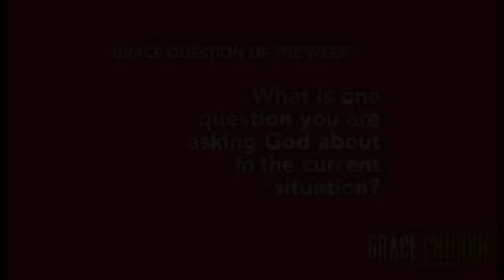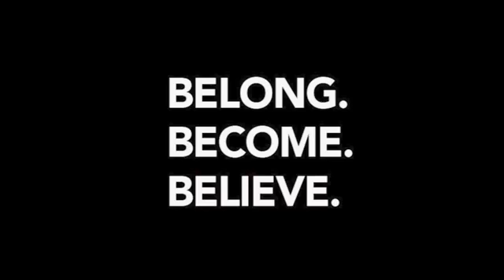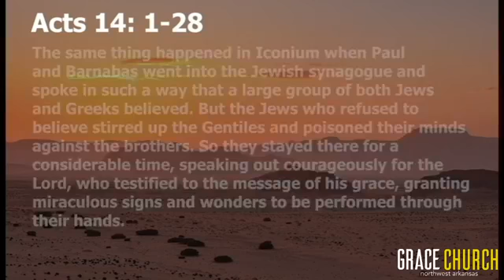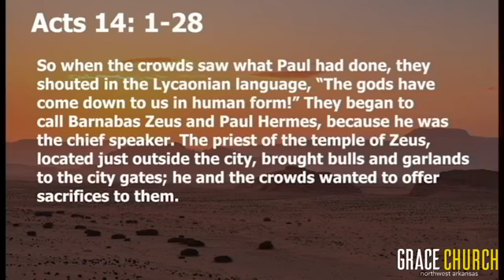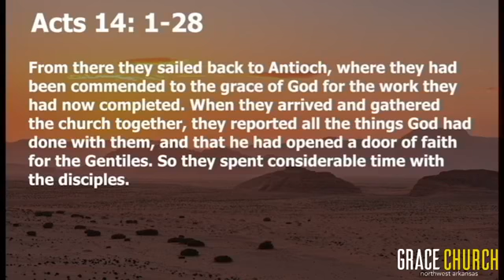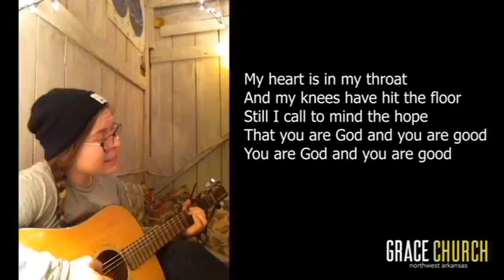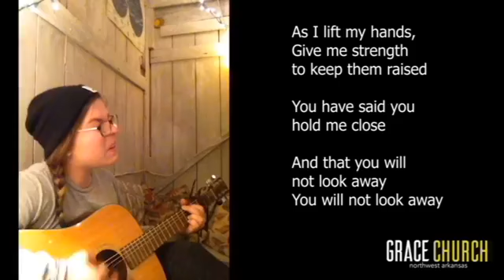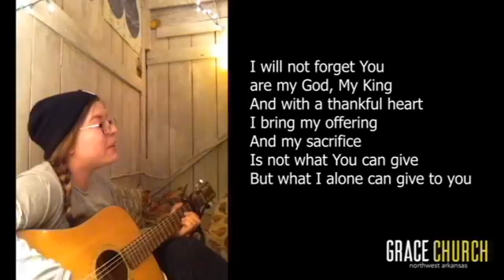Online Sunday Morning Service - April 19th 2020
(SKIP TO MINUTE 10 TO THE BEGINNING OF SERVICE)

Title: Us Asking Acts - Acts Asking Us, Part 2
Teacher: John Ray

People are asking questions, and offering answers. The Gospel is the only thing that does both in a way that ultimately brings life.